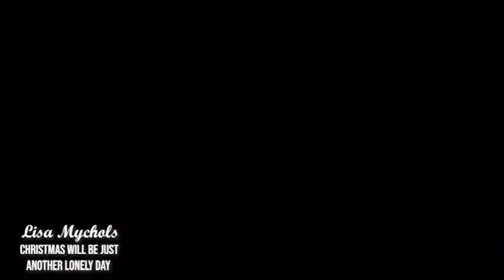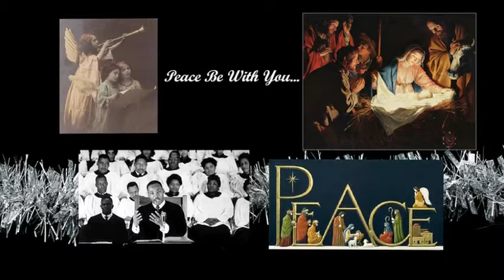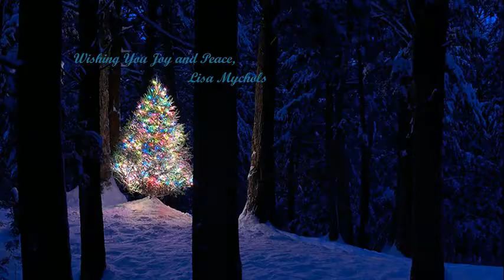105.5 WDUV FM – A Christmas Wish For Tampa's Christmas Music Station! (Cox Media)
Merry Christmas 105.5 WDUV FM (Tampa's Christmas Music Station)!!!  Here are two songs by Lisa Mychols that I would love to request and hear on your radio station this and every holiday season. Listeners of the station, if you like either song please consider requesting the song as well.

If you are interested in acquiring either track for your radio station, you can access a free uncompressed wave file for either track by accessing this Dropbox link:

If you love the tracks but don’t want to click on the Dropbox link, the wave files can be acquired via Lisa’s Bandcamp links.

Lisa Mychols – “Christmas Will Be Just Another Lonely Day” (Bandcamp Link)

Lisa Mychols – “Ringing Bells on Christmas Day” (Bandcamp Link)

A bit about Lisa: She is a southern California based musician who has recorded nearly a dozen CDs with several musical groups and as a solo artist. Her debut CD, the seasonal Lost Winter’s Dream, was recorded with The Wondermints. The retro feel of Lisa’s debut CD helped The Wondermints develop their sound which led them to being part of the recording and touring band for Brian Wilson of the Beach Boys for the last 20 years. A good portion of Lisa’s Christmas songs capture that retro pop feel (like the two in this video)!

Lisa Mychols on Bandcamp (2) (For Ringing Bells on Christmas Day)

Thank you for listening. Hopefully you can easily hear how wonderful either of these tracks would sound on your radio station during the Christmas season.